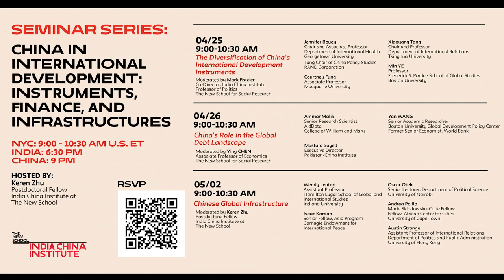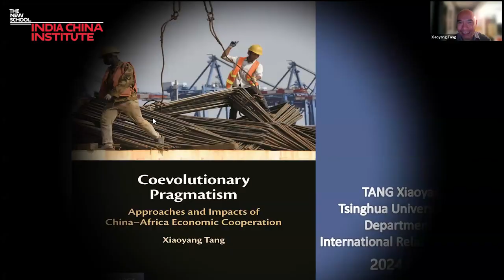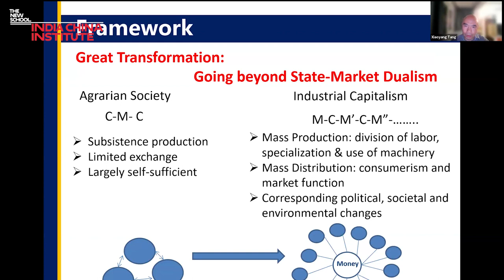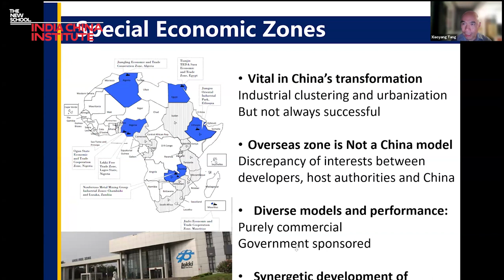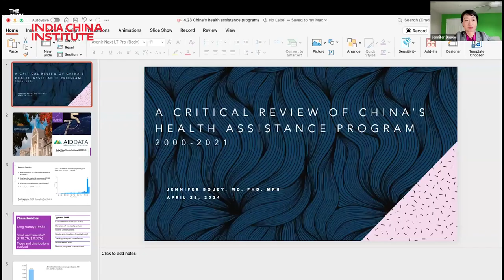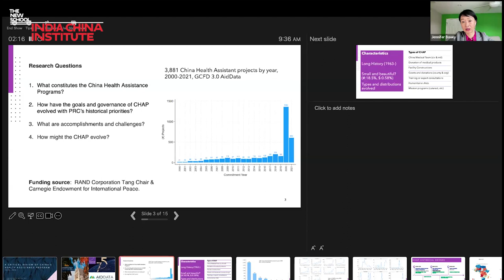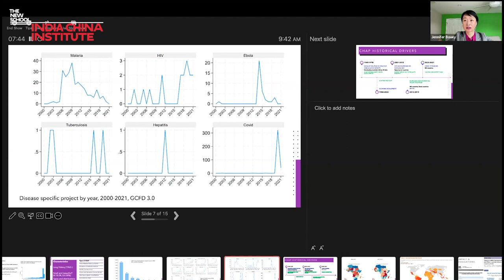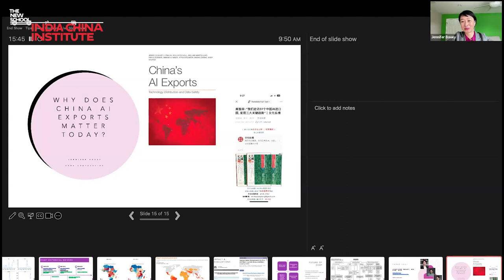Seminar Series: The Diversification of China's International Development Instruments